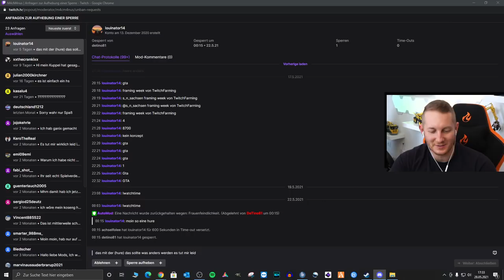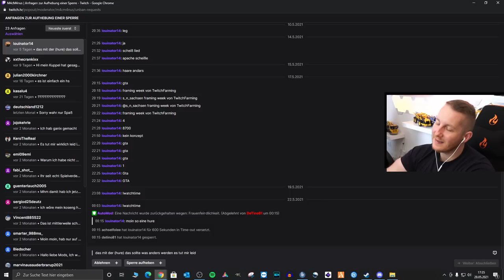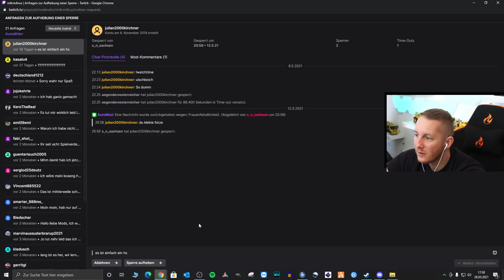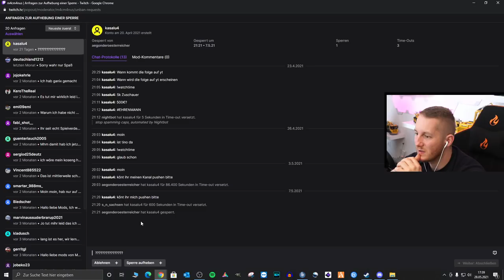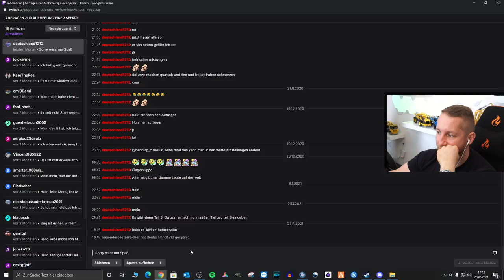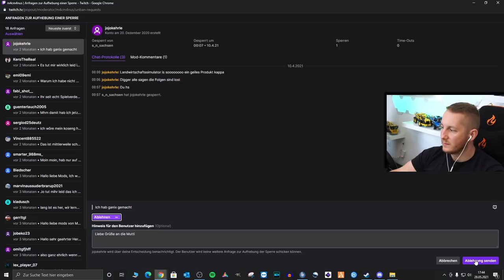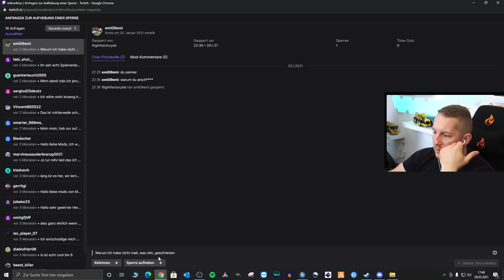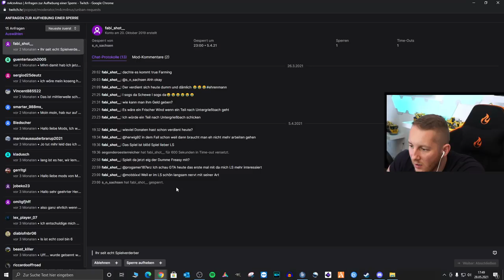ENTBANNUNGSANTRÄGE mit Ächsel bearbeiten! Bekommt er eine zweite CHANCE?!